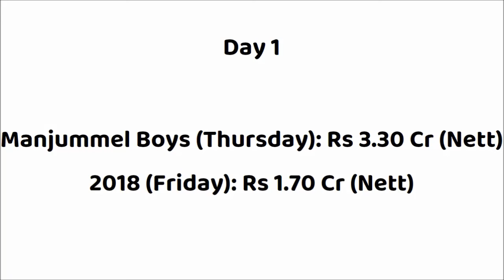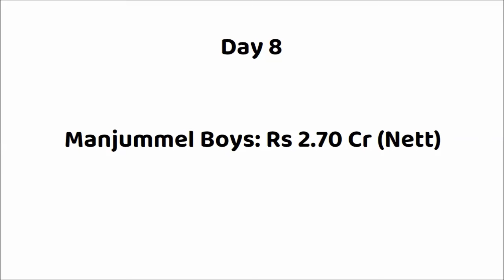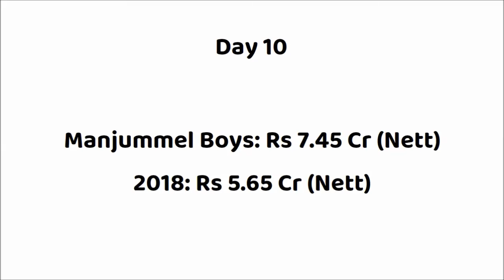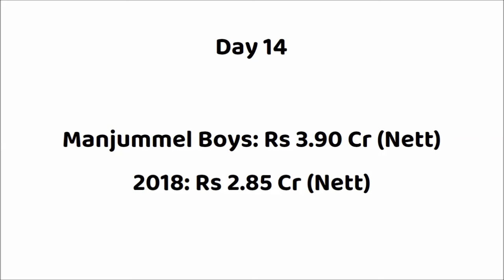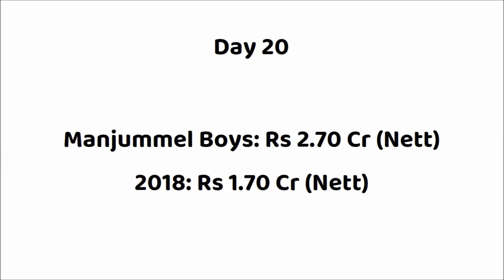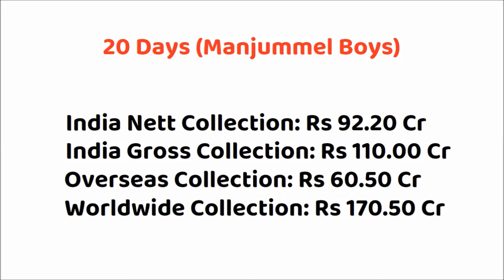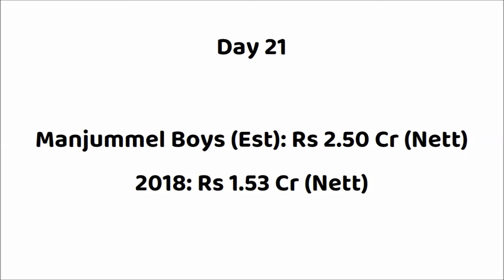Manjummel Boys vs 2018 Movie 21 Days Box Office Collection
2018 Box Office Collection
2018 Movie Collection Report
2018 India Box Office Collection
2018 Overseas Box Office Collection
2018 Worldwide Box Office Collection
2018 Movie Review
2018 Movie Budget
2018 Movie Hit or Flop
2018 Box Office Collection Day 1
2018 Box Office Collection Day 2
2018 Box Office Collection Day 3
2018 Box Office Collection Day 4
2018 Box Office Collection Day 5
2018 Box Office Collection Day 6
2018 Box Office Collection Day 7
2018 Box Office Collection Day 8
2018 Box Office Collection Day 9
2018 Box Office Collection Day 10
2018 Box Office Collection Day 11
2018 Box Office Collection Day 12
2018 Box Office Collection Day 13
2018 Box Office Collection Day 14
2018 Box Office Collection Day 15
2018 Box Office Collection Day 16
2018 Box Office Collection Day 17
2018 Box Office Collection Day 18
2018 Box Office Collection Day 19
2018 Box Office Collection Day 20
2018 Box Office Collection Day 21